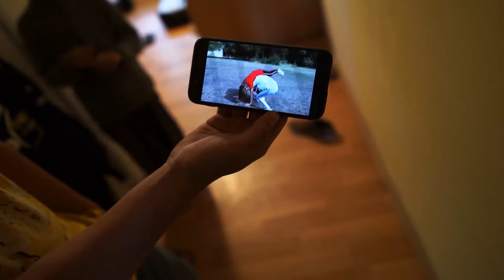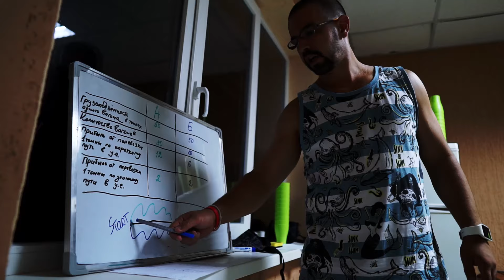Капоэйра лагерь, Украина 2019. День 4